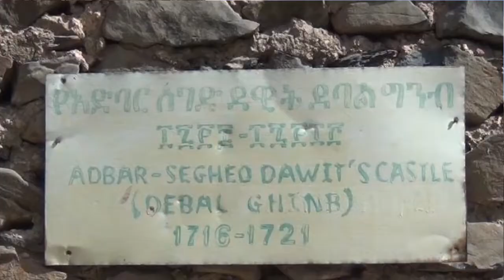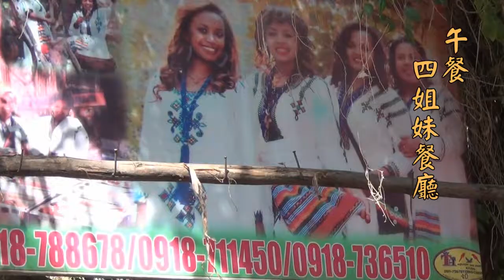衣索比亞旅遊紀實 (22)法希利德斯皇城遺址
皇城由900公尺長的外牆環繞，城內包括皇宮、教堂、僧院以及一些公共與私人建築物，明顯的反映了它的建造受到印度和阿拉伯建築風格的影響，而後來耶穌傳教士又把巴洛克風格帶到了剛朵，改變了它原有的風貌。